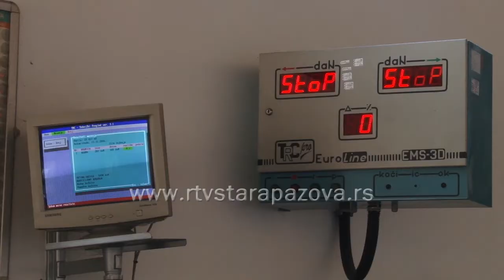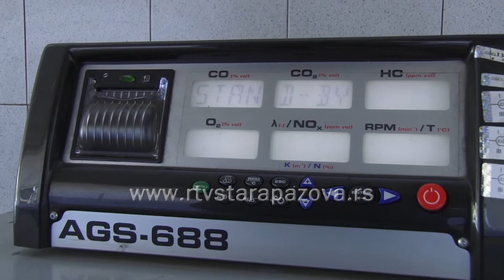Besplatan tehnički pregled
AMSS u saradnji sa Upravom saobraćajne policije MUP-a i Asocijacijom tehničkih pregleda vozila do 26. novembra organizuje tradicionalnu akciju "Ispravno vozilo - bezbedno vozilo". Svi vozači se pozivaju da iskoriste tu priliku i ove godine pred početak zimske sezone beplatno provere tehničku ispravnost svog vozila.